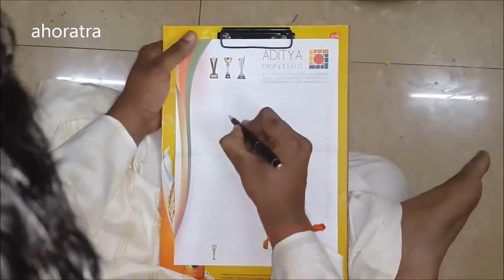ಸಾಲಿಗ್ರಾಮ.!ಶ್ವೇತ ಶಿವಲಿಂಗ ಸಾಲಿಗ್ರಾಮ.!